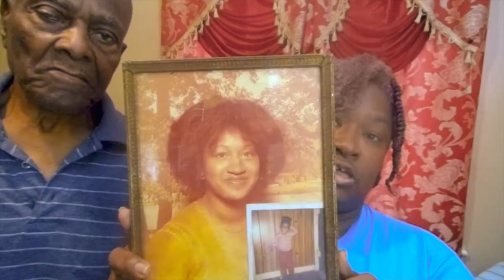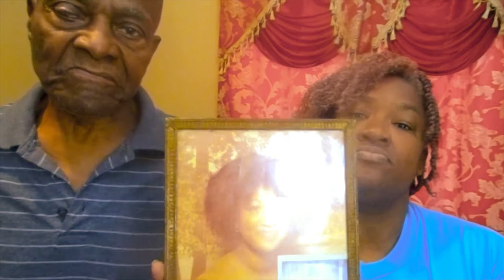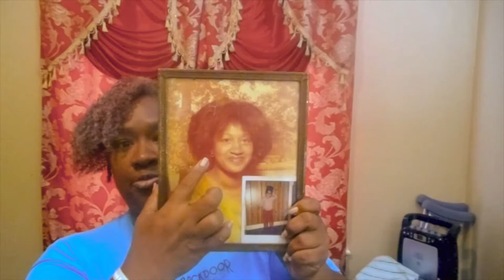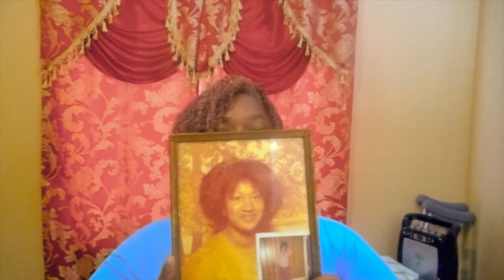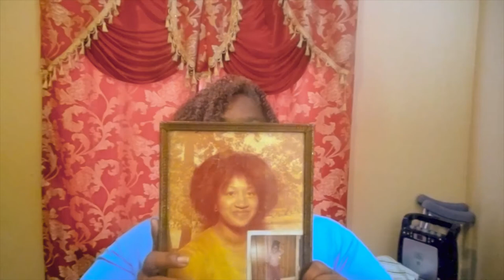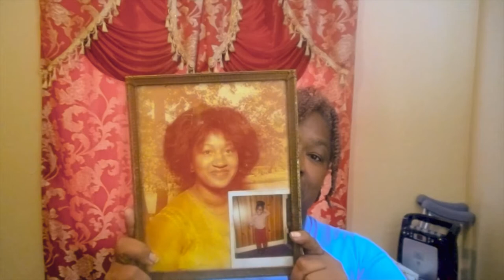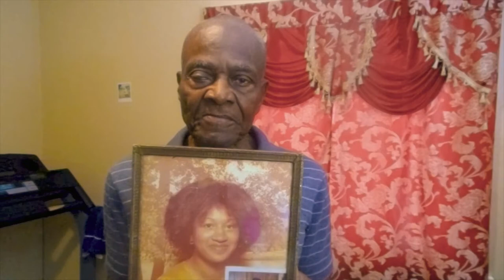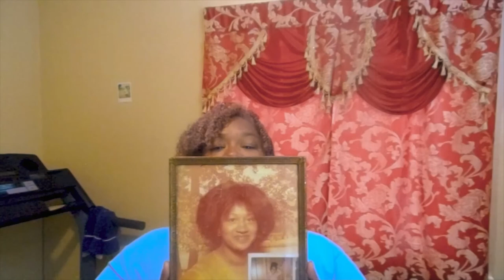#6-30-2019 HAPPY BIRTHDAY MOMMA RIH MOMMA RHONDA MY YT